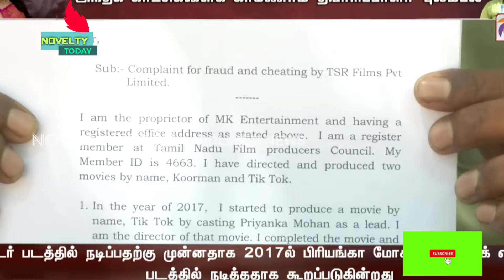PRIYANKA ARUL MOHAN HOT BEDROOM SCENE DELETED IN TIKTOK MOVIE TROLL| NOVELTY TODAY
Novelty today is the based on troll channel
this is entertainment perfoss only
to enjoy our video
keep support urs channel and daily content we uploaded